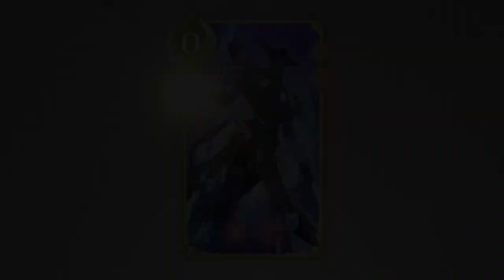Boss Time | Weekly Genius Invokation TCG | Genshin Impact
That crab is really something...

▬▬▬▬▬▬▬▬▬▬▬▬ Timestamp ▬▬▬▬▬▬▬▬▬▬▬▬▬▬

00:00 - Intro/ Baizhu (Weekly Guest)
09:05 - Getting Abyss Herald Card
17:05 - Getting Emperor of Fire and Iron Card